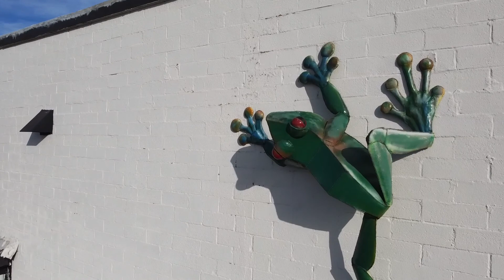Worlds Largest Tree Frog caught on camera?!!!!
Drone footage of what could be the Worlds Largest Tree Frog climbing on side of downtown building.